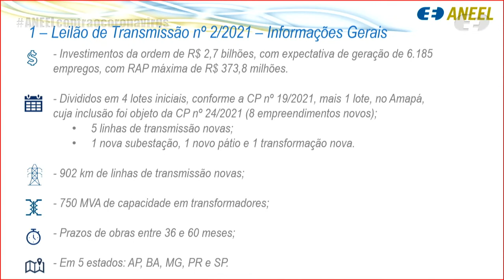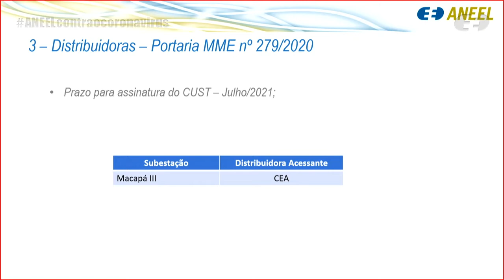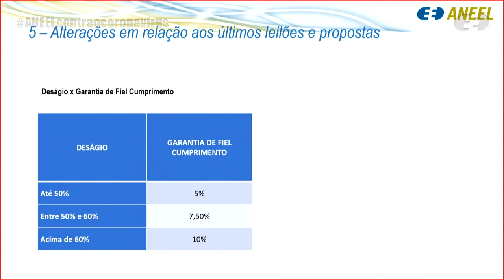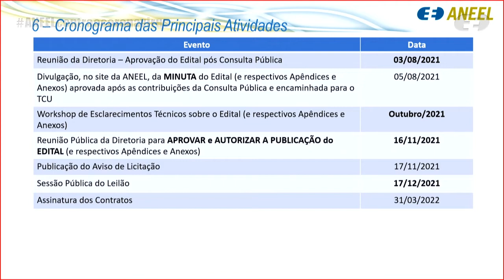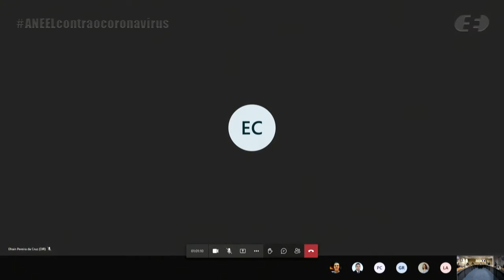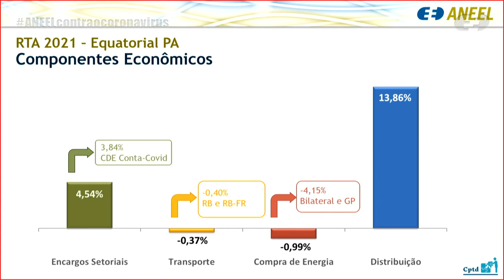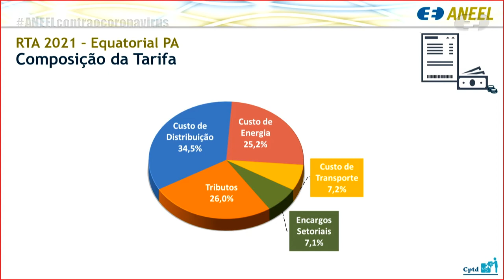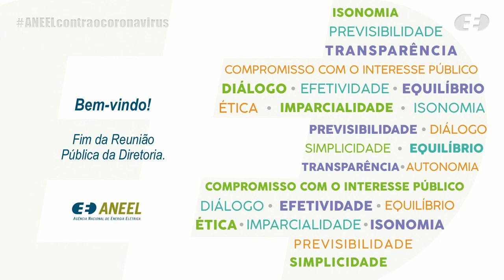28ª Reunião Pública Ordinária ANEEL – 06/08/2021 – Parte 2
A 28ª Reunião Pública Ordinária da Diretoria da ANEEL em 2021 foi realizada, de forma virtual, nos dias 03/08/2021 e 06/08/2021. A pauta da reunião foi composta de 18 itens, sendo que os itens 9 a 18 foram deliberados em bloco. Foram retirados de pauta os itens 4, 6, 7, 8 e 9. A pauta completa e a ata da reunião podem ser conferidas no sítio da Agência, (ou no menu "A ANEEL" e, posteriormente, "Reuniões Públicas da Diretoria").

00:00:17 Reabertura da 28ª RPO

00:03:50 Item 1. Processo: 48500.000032/2021-33 Assunto: Aprovação da minuta do Edital do Leilão nº 2/2021-ANEEL (Leilão de Transmissão), consolidado após a avaliação das contribuições apresentadas nas Consultas Públicas nº 19 e 24/2021. Diretor(a)-Relator(a): Efrain Pereira da Cruz.

00:24:42 Item 3. Processo: 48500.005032/2020-49 Assunto: Reajuste Tarifário Anual de 2021 da Equatorial Energia Pará, a vigorar a partir de 7 de agosto de 2021. Diretor(a)-Relator(a): Hélvio Neves Guerra.